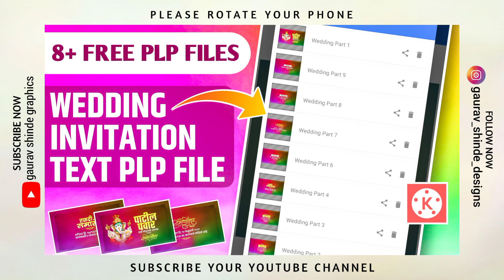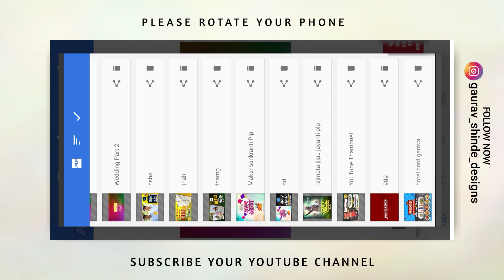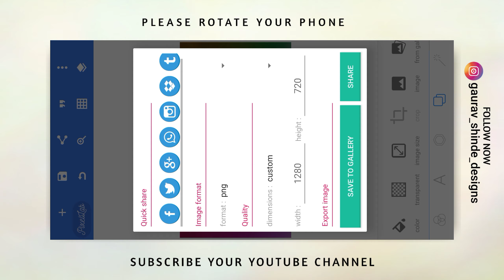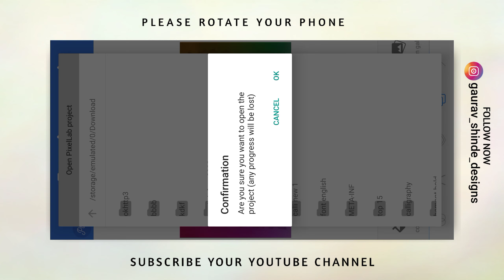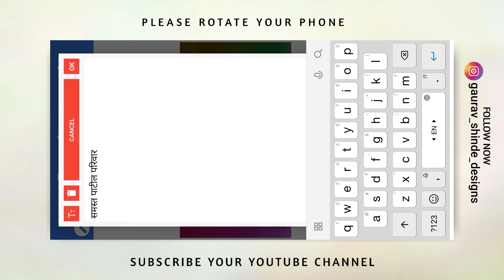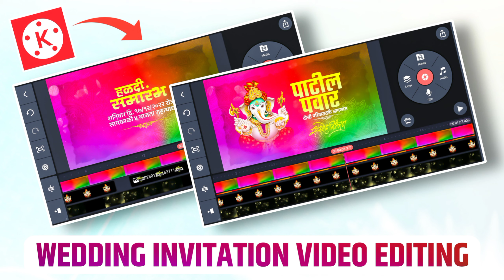Wedding Invitation Video Editing | 8+ Text Free Plp File | Wedding Video Text Png Plp File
Wedding Invitation Video Editing | 8+ Free Plp File | Wedding Video Png Plp File

Wedding Invitation Video 8+ Plp Files
Wedding Invitation Video Editing 8+ Plp Files
Wedding Invitation Video Editing New 8+ Png Files
Wedding Invitation Video Editing New Style
Wedding Invitation Video Editing 2023

📍Plp Files चा जो पासवर्ड असेल तो दोन भागात व्हिडिओ मध्ये दिसून येईल एक भागात 4 अंक आणि दुसऱ्या भागात 4 अंक असे मिळून पूर्ण 8 अंकाचा पासवर्ड टाकून फाईल ओपन  करावी 🔐

📍पासवर्ड कोणीही कमेंट करू नये नये